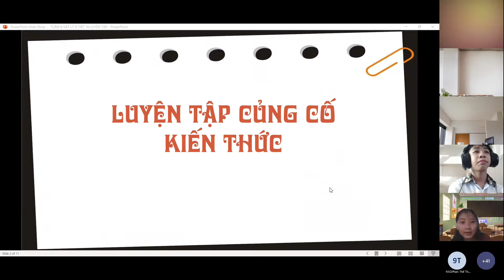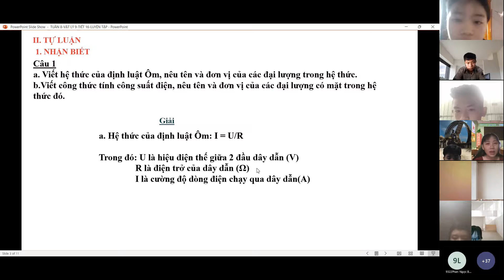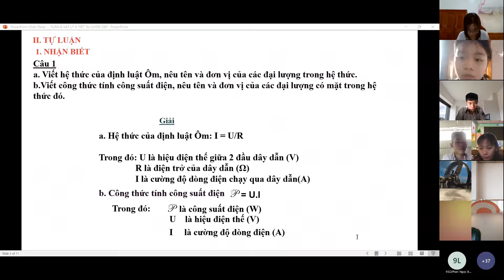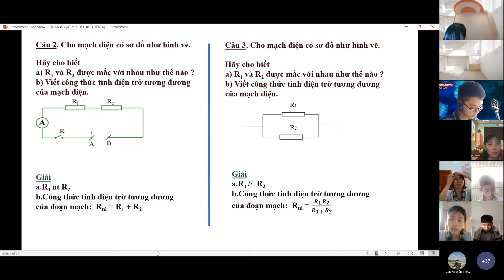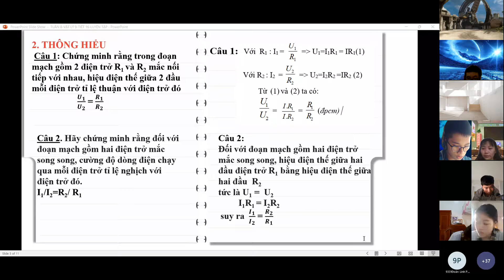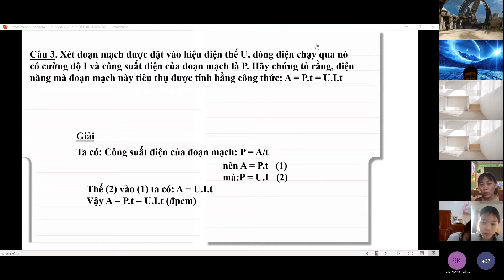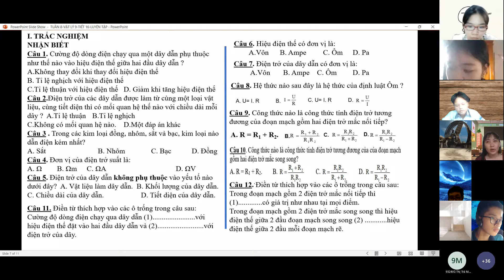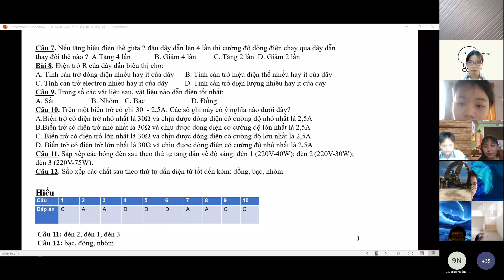TUẦN 8 - VẬT LÝ 9 TIẾT 16 ÔN TẬP